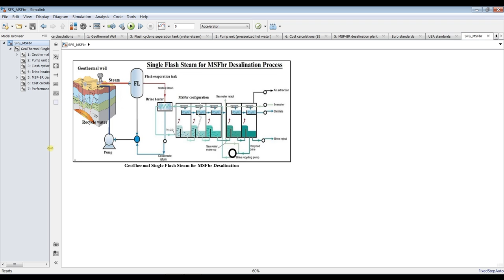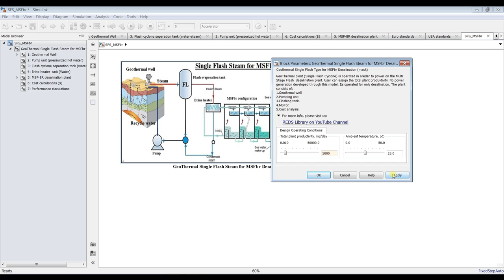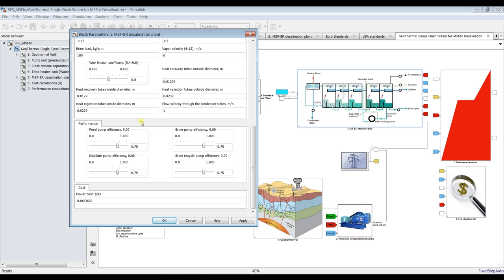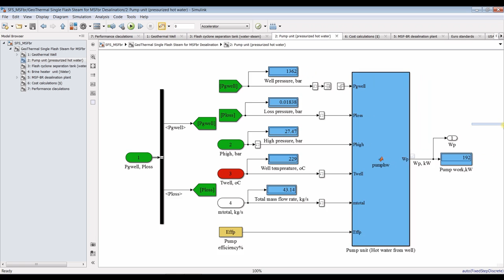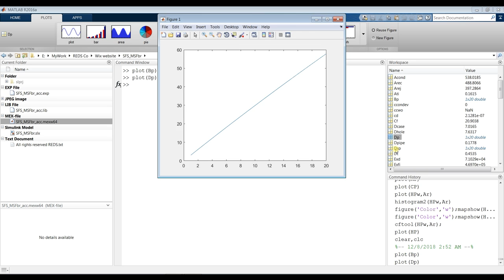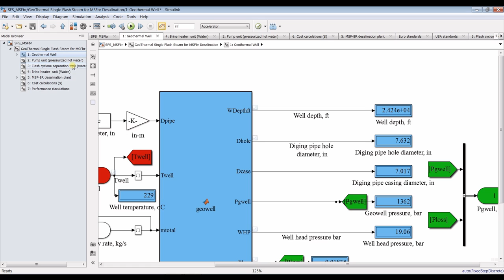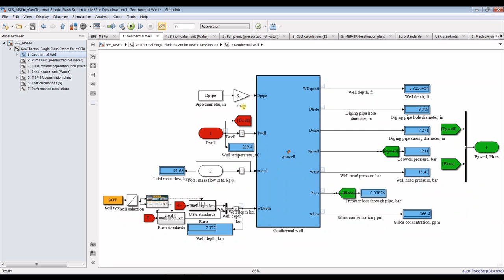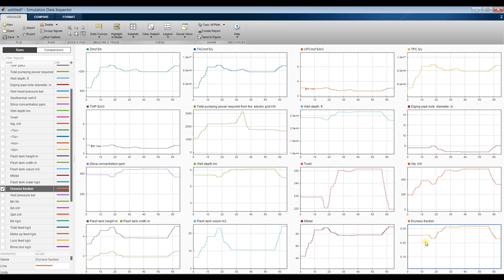Geothermal | Single Flash Steam | Multi Stage Flash | Desalination | Matlab | Simulink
GeoThermal plant (Single Flash Cyclone) is operated in order to power on the Multi Stage Flash  desalination plant. User can assign the total plant productivity. No power generation developed through this model. Its operated for only desalination. The plant consists of:
1.Geothrmal well
2.Pumping unit.
3.Flashing tank.
4.MSFbr.